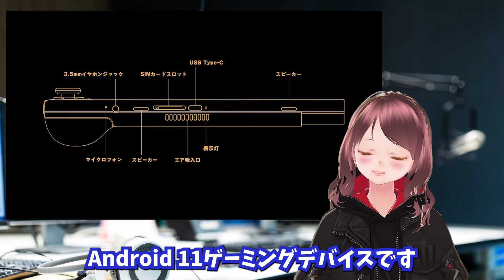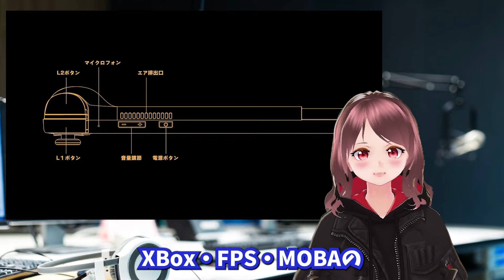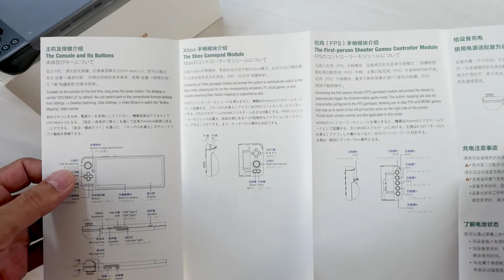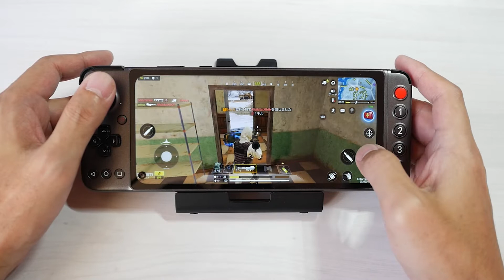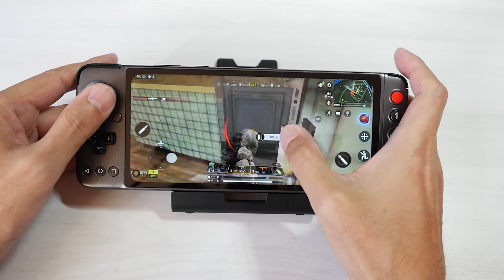GPD XP レビュー、マルチハンドヘルドゲーム機の傑作だと思う！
Android 11 を搭載したゲームプレイに特化したデバイス、GPD XP をレビューします。個人的にとても気に入りました。色々と買うより、少し高いけど、GPD XP 買うと幸せになれそうですよ！

動画内で触れませんでしたが、インカメラが少し邪魔です・・補足としてこちらに追記しておきます。

■ NitRo Blog GPD XP レビュー記事はこちら

■ 購入可能なショップ
Banggood（中国輸入ですが安価）

Amazon（国内正規代理店）

BGM
D-elf.com/